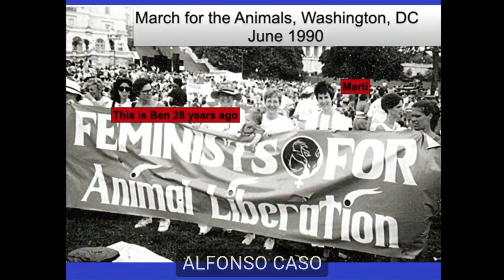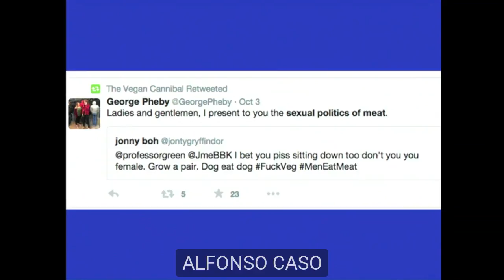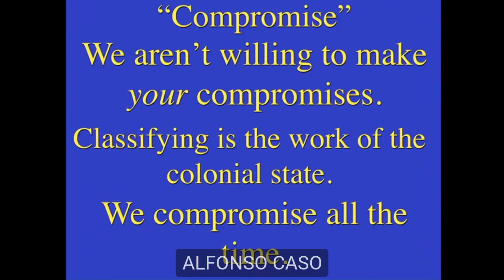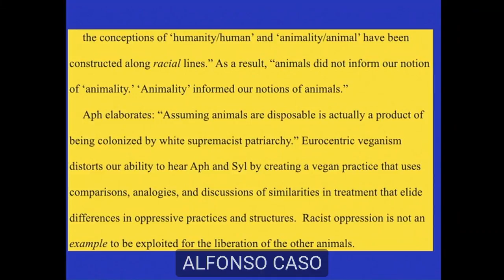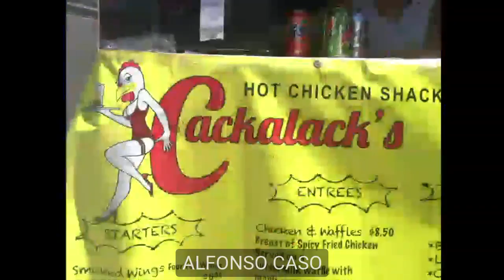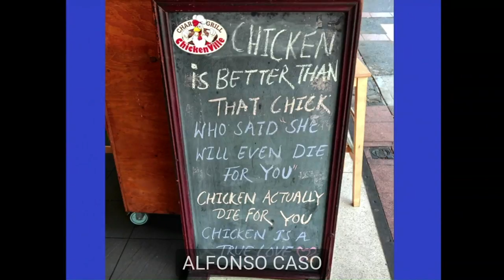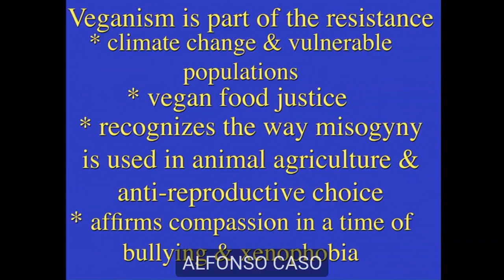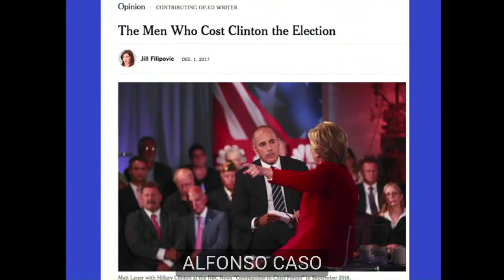4 Minding Animals Conference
4MAC. - Carol Adams - Marti Kheel Memorial Lecture "Mongrel Honesty".